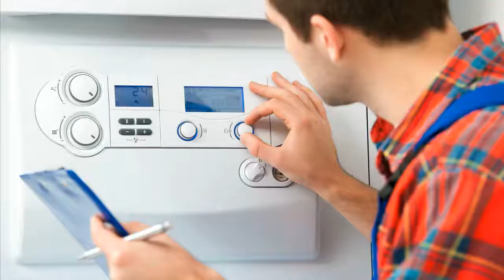Siemens LMU74 005A100 Brötje WGB 110 C Heizungssteuerung Heizungsregler reparieren Reparatur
Siemens LMU74.005A100 Brötje WGB 110 C